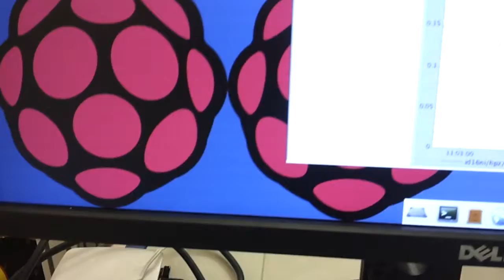ESRF ID16A Beamline hutch tour, and Raspberry Pi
Yes, that's little RPi working in a high-radiation environment. :)
The hutch has thick lead walls. Obviously the video was shot not during operation!